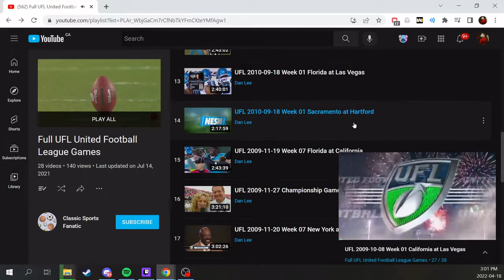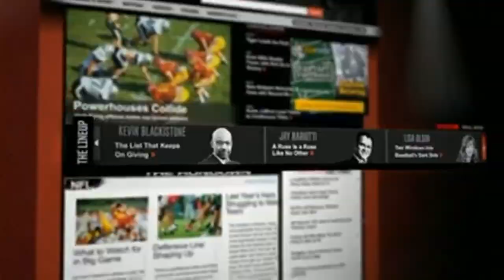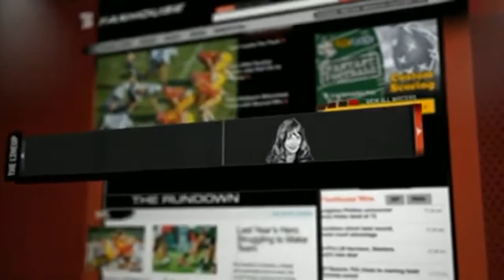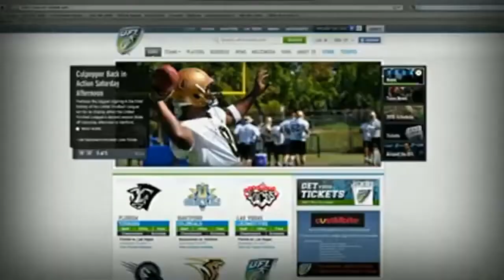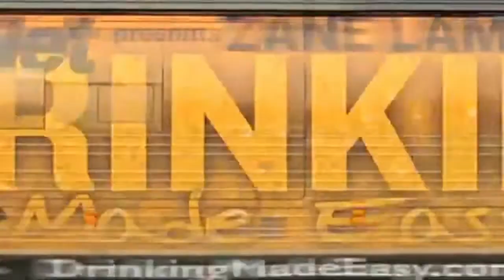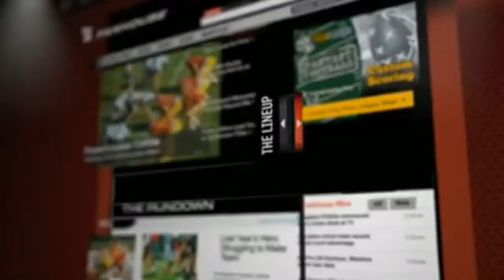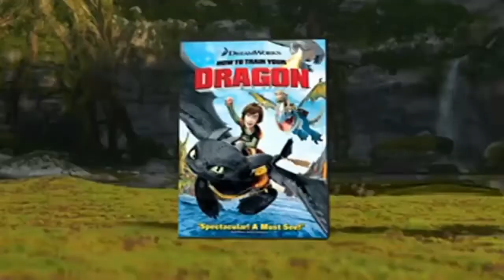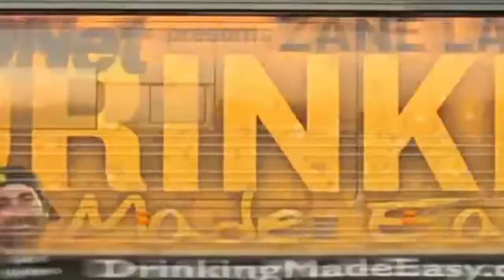Sac v Fl UFL Week 6 2009 Great ending